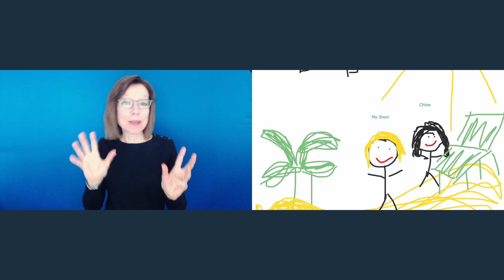Romans Revealed Series: What does your walk say? | Pastor Nathaniel Yates 01/17/2021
Welcome to Bethany Community Church!

We are so glad that you have decided to join us for worship.

Our mission is to help people begin and grow in a relationship with Jesus Christ. For more information on our ministry, please visit our We pray that you enjoy this worship experience.

If you would like to sow into our ministry you can do so , via our app, or by texting “BCCGIVE” to .

Bethany Community Church reproduces music under the following license(s):

CCLI #3350395 | Keith Getty and Stuart Townsend

The Saving One
CCLI #5673991 | Mia Fieldes, Jon Neufeld, and Tim Neufeld

Wide As The Sky
CCLI #7000697 | Jonas Myrin and Matt Redman